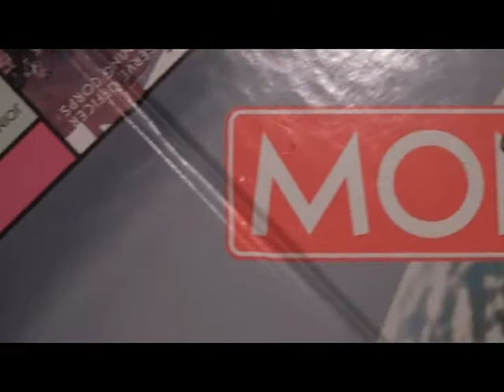Mr. Meyer's Calculus Monopoly.dv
A fun new twist to everybody's favorite money making game!